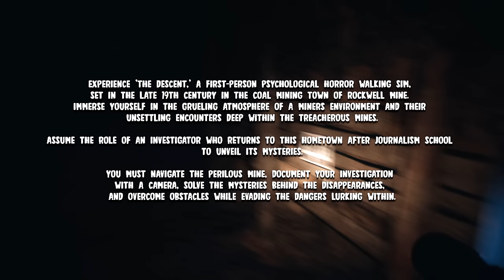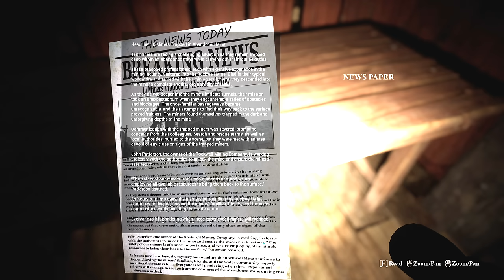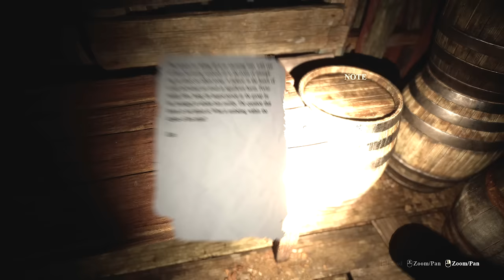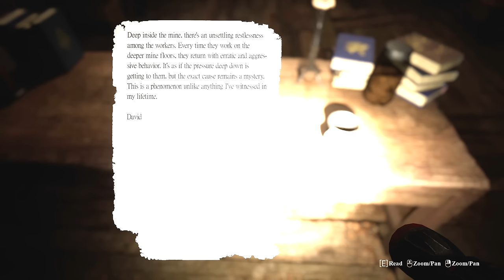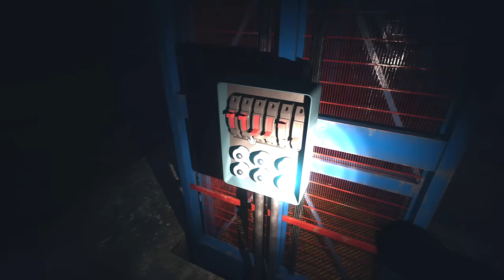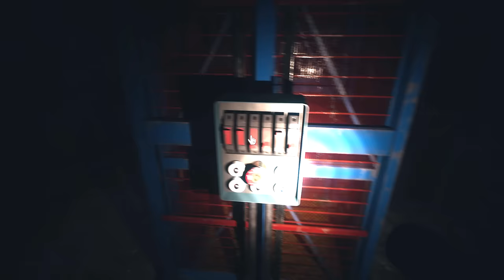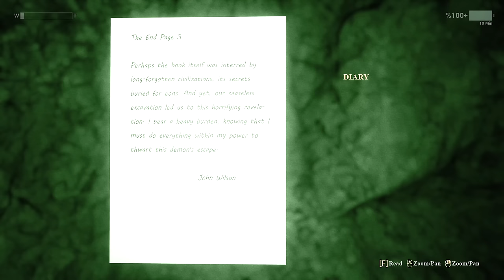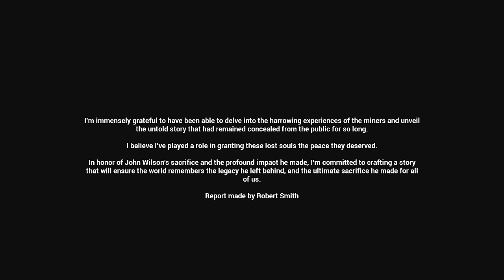This Is Why You Should NEVER Go Into Abandoned Mines...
Over 100 people have gone missing down here in the last 70 years... lets find out why!
Thank you to Celeritas Games for providing the key!

ABOUT THE DESCENT:
Experience 'The Descent,' a first-person psychological horror walking sim, set in the late 19th century in the coal mining town of Rockwell Mine. Immerse yourself in the grueling atmosphere of a miners environment and their unsettling encounters deep within the treacherous mines. Assume the role of an investigator who returns to this hometown after journalism school to unveil its mysteries.